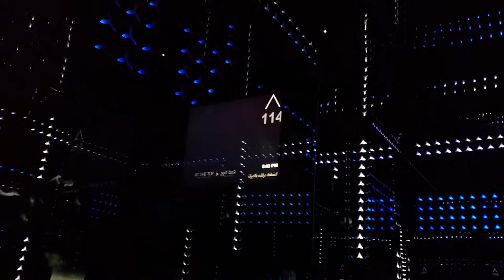Burj Khalifa Eleveator Experience @ 65KMPH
It has the longest single running elevator, which is 140 floors. The elevators go 10 meters per second and are among the fastest in the world @ speed of 65kmph. It took us approximately only one minute to reach the deck on the 148th floor with a fantastic inside visual & sound effects.

My Favorite Travel Bag
Laptop I use
My Wireless Mouse
My Main Camera
My Main Vlog Lens
My Secondary Camera
My Secondary vlogging Lens
Drone I use

Monitor I use
My Hard Disks
My External Hard Disks
My Fav Memory Cards

My goto Mic
Best vlogging Mic
My action Camera
GoPro dual Charger
GoPro batteries
Best Variable ND filter
Gimbal I use
Best Gimbal used
Gorrila Pod I use
My Studio Lights
Soft box for light

How to Track Stolen Phone | Secure You Phone before Theft | No One can Unlock/Power Off your Phone

Thanks from Indian Sumit!!